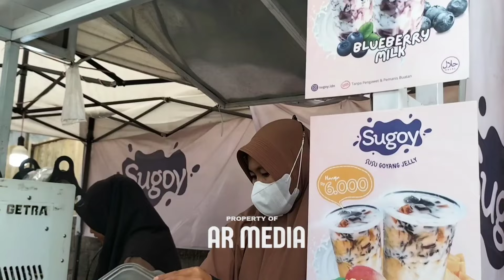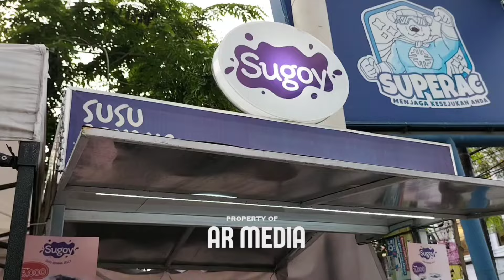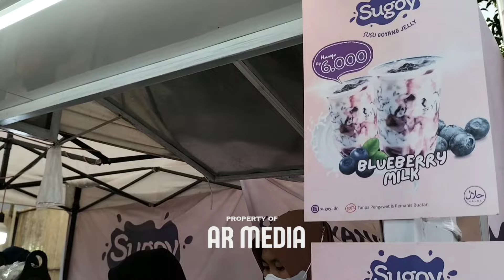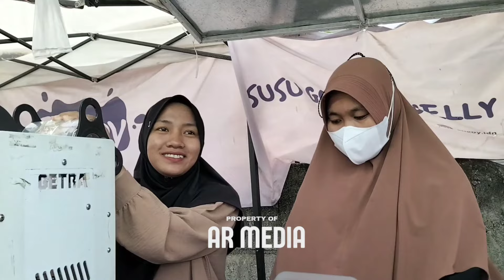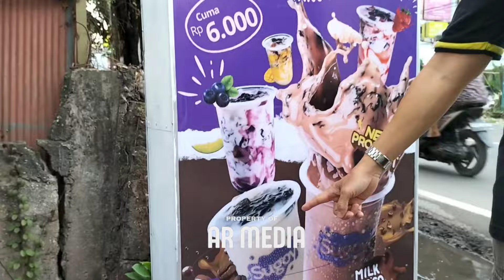VIRAL!!! MINUMAN KEKINIAN "SUGOY" SUSU GOYANG JELLY‼️ KULINERAN PALING KEKINIAN!!!